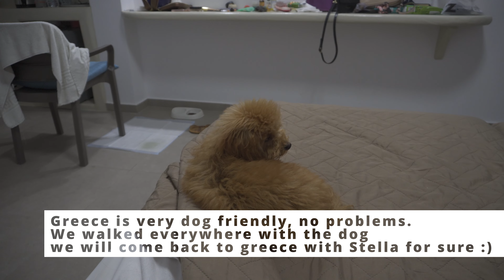TRAVELING SANTORINI WITH TOY POODLE PUPPY || HOW HARD IT IS? Greece with dog 💙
As a way to thanks all of Stella fans for the love and support, we have prepared a special video with all of Xanti's adventures on the beautful island of Santorini

My name is Stella and I am a Toy poodle dog.
I want to share with you my adventures and what is it like to have a Toy poodle dog in your family 🐶

Now here is some info about me:

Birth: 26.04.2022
Breed: Toy poodle
Colour: red
High : 22 cm
Weight : 2kg